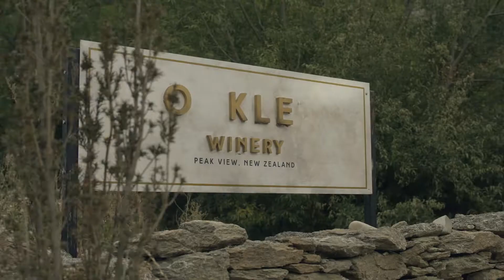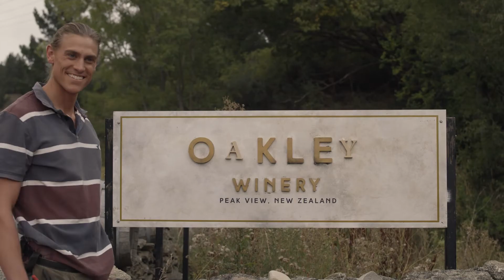UNDER THE VINES Season 1 - Behind-The-Scenes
Take a look behind-the-scenes of UNDER THE VINES, a New Zealand -Australian comedy drama series filmed in Central Otago and Queenstown Lakes.

Copyright: Libertine Pictures 2022